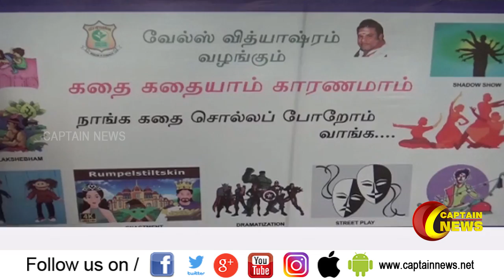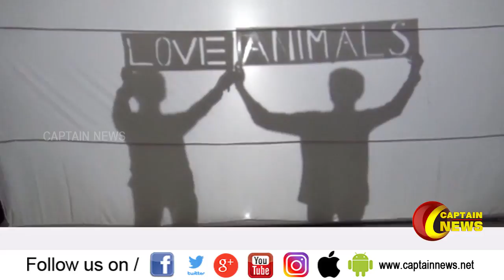27.01.2020 || காலை 8 மணி விரைவு செய்திகள் || அரசியல் | பொழுதுபோக்கு | தமிழகம்